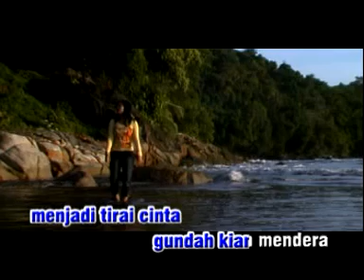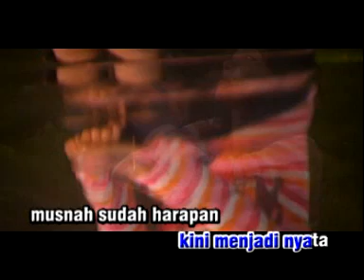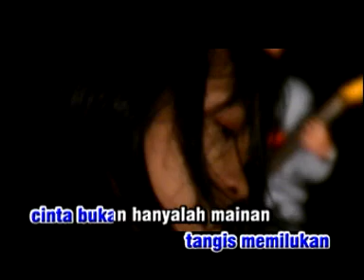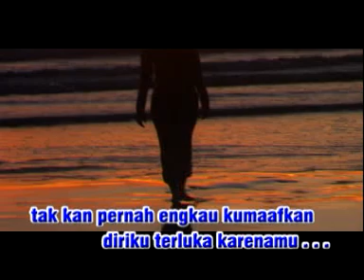Yelse Payung Rindu By Mozanam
Lagu Yelse